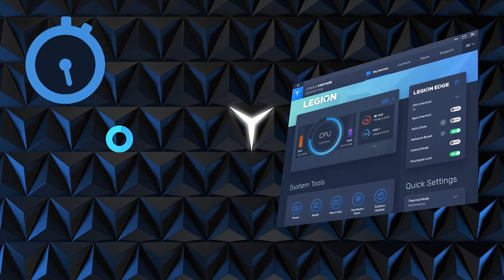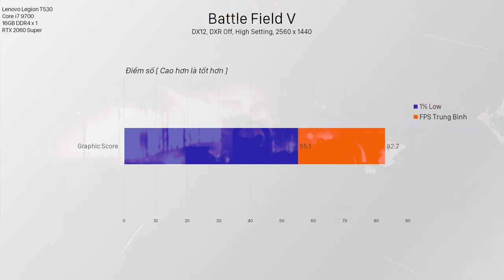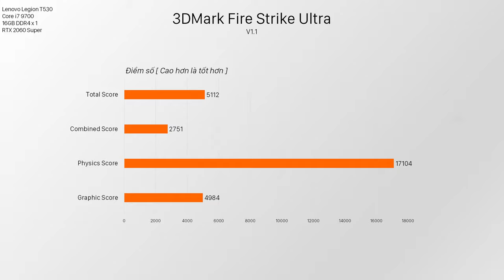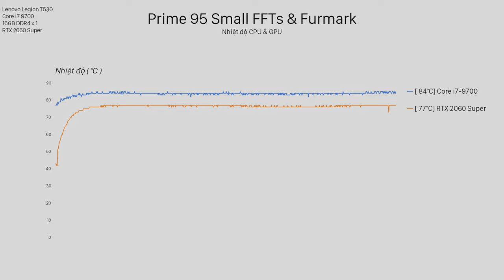Chào Các Bạn, Mình Có Một "Quân Đoàn"?! - Lenovo Legion T530 Review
Giá thành thì chưa bao giờ là điểm mạnh của máy đồng bộ cả, nhưng vì sao mình lại thích chiếc Lenovo Legion T530 này?